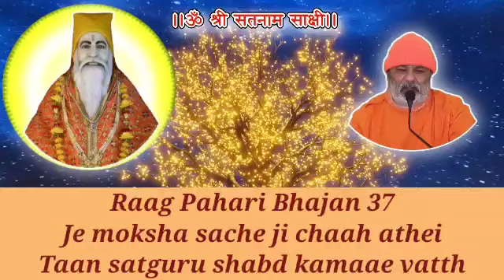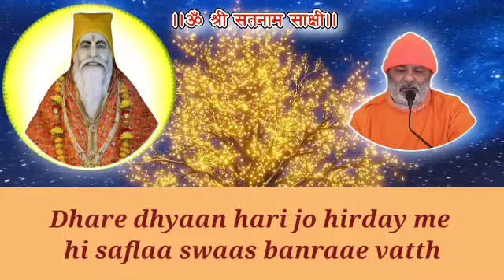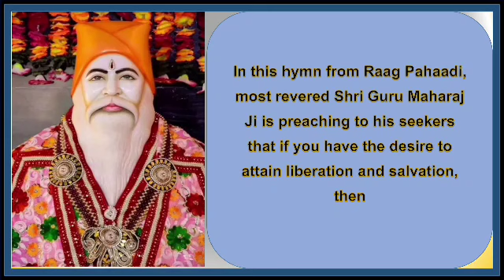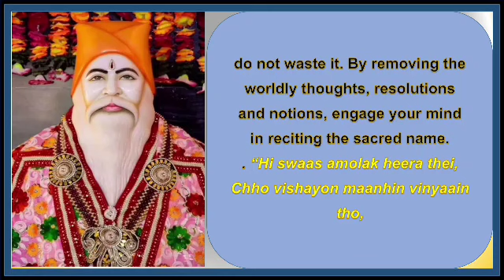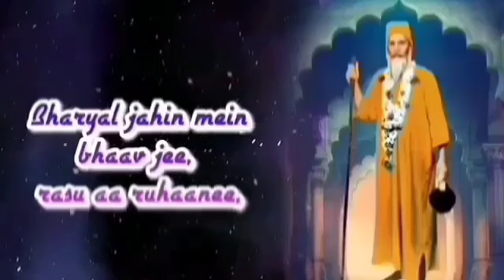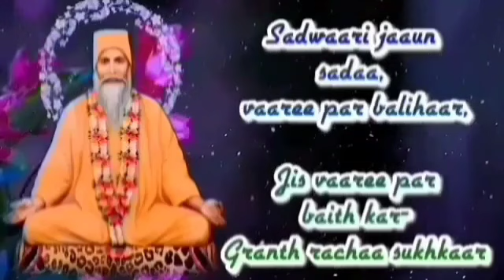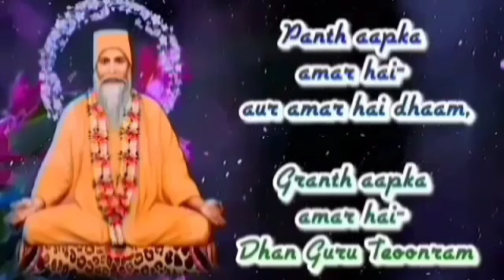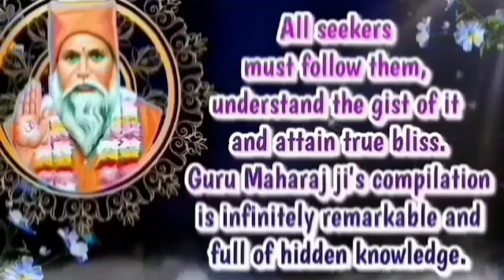Satguru Vachanamrit Saar || With English Subtitles || Amrapur Vaani Sindhi || Bhajan 483